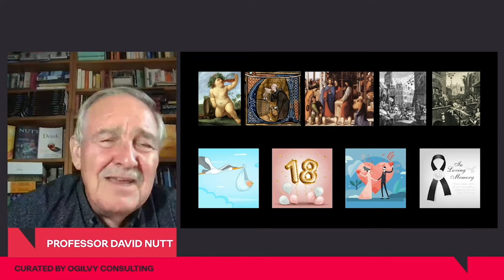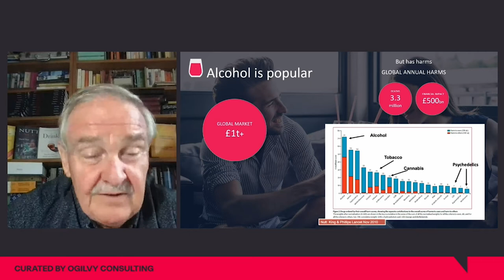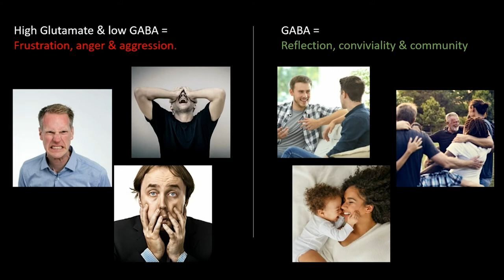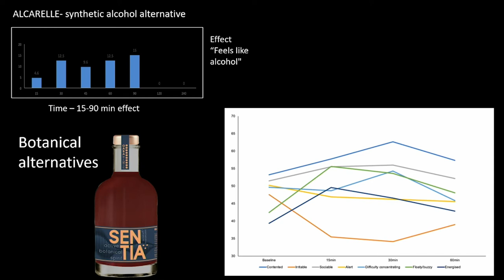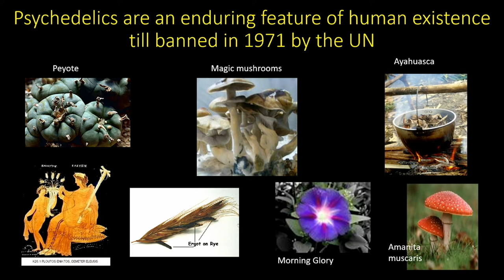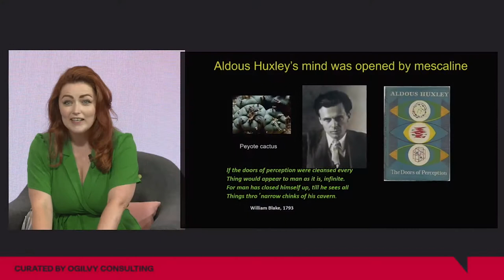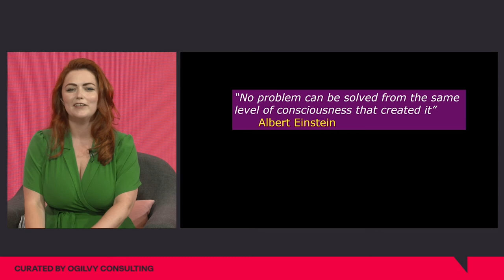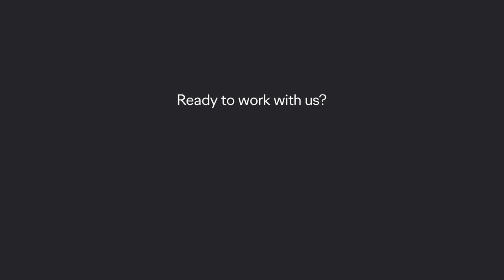Professor David Nutt – Rethinking Psychopharmacology | Nudgestock 2021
Professor David Nutt talks us through how to take a more rational approach to alcohol to minimise harm and the power to psychedelics for health.

Nudgestock is the can't-miss festival where creativity and behavioral science intersect.

It's a day to think differently. The annual festival, curated by Ogilvy Consulting, features a wonderfully eclectic mix of talks and case studies from some of the leading thinkers and practitioners in the worlds of behavioral science, marketing and creativity.